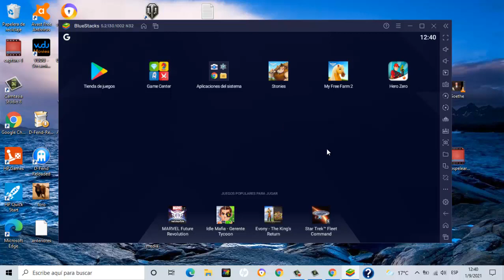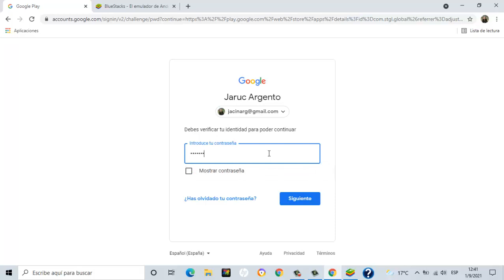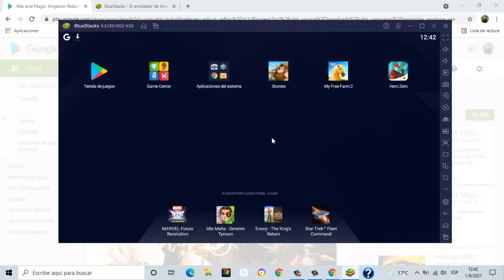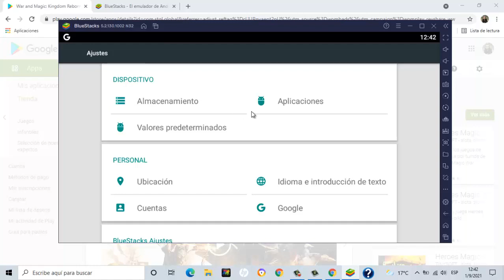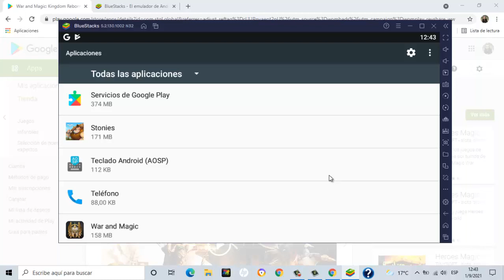Instalar aplicaciones "app" de Android o Google Play en Windows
Cómo tener juegos para el celular funcionando en Windows 10. Emulador de Android para juegos o programas en la PC para descargar gratis en español